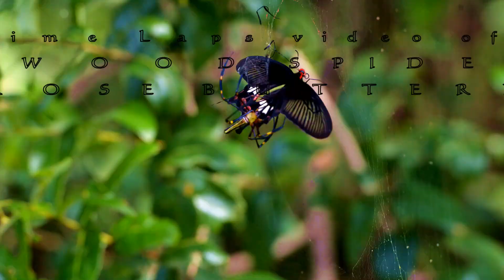GIANT WOOD SPIDER catch & feed on COMMON ROSE butterfly- TADOBA TIGER RESERVE, Mah, India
For full TADOBA PHOTOGRAPHY TOUR arrangements.
Good gypsy & driver, best resort close to jungle, full time expert guidance for WILDLIFE PHOTOGRAPHY.